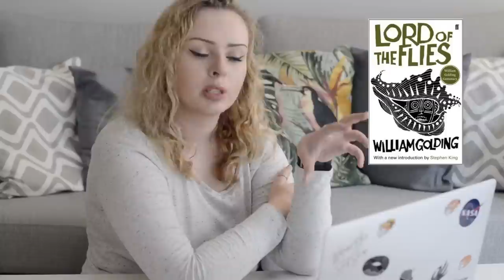All the Classics I've Read and the Ratings I Gave Them | The Book Castle | 2020